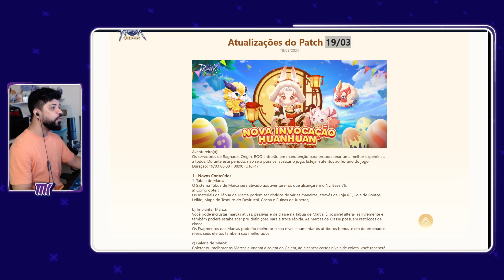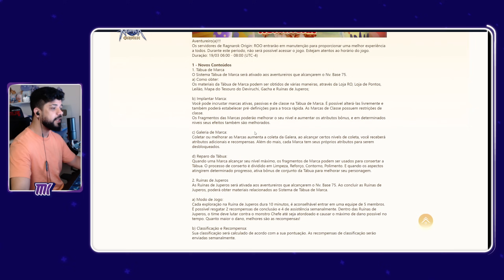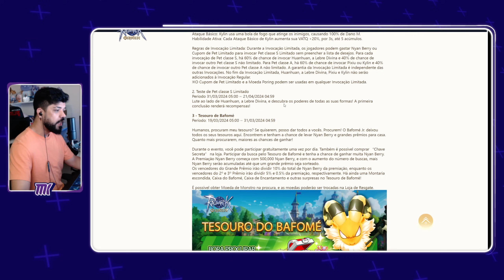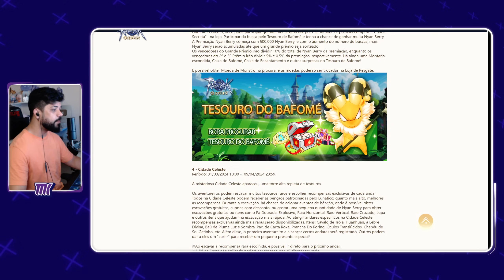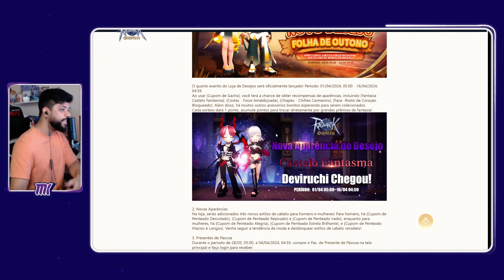300K por HIT! DEIXEI meu MESTRE FERREIRO OP! RAGNAROK ORIGINS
✓TIKTOK 🡆 COMOJOGAR